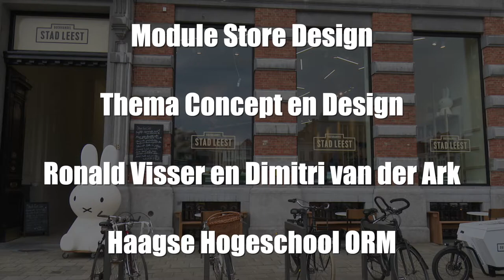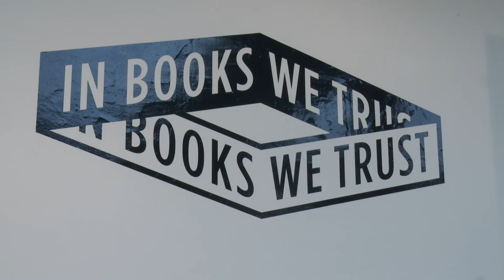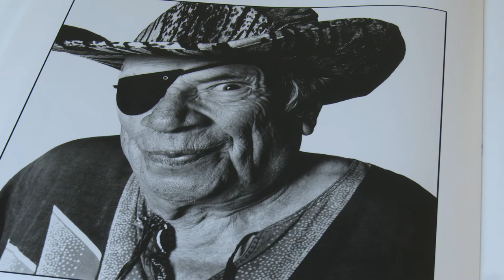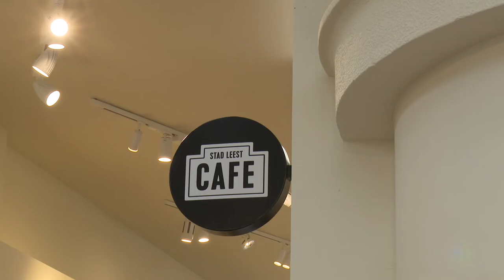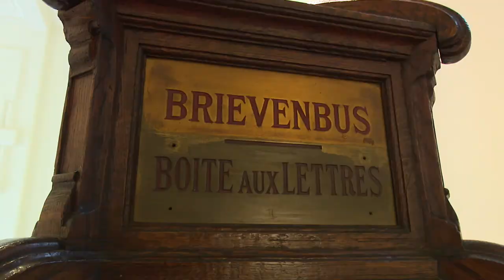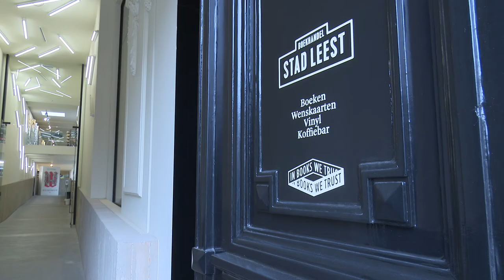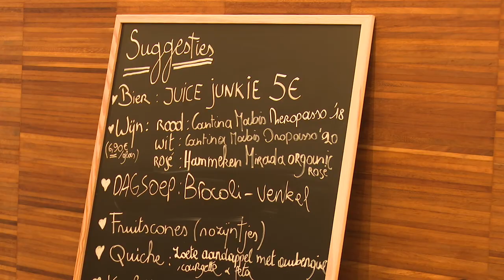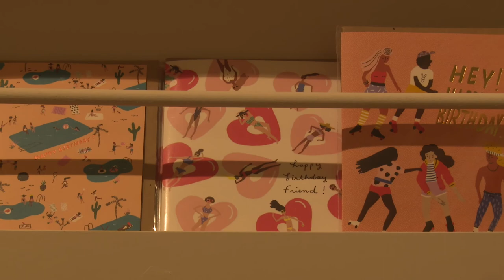Dimitri interviewt Wouter in boekenzaak Antwerpen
Tripod:
Manfrotto 504 HD
(amongst many💪🏻)

Stabilizer:
Ronin RS2

Vocal Booth

Edit💻🖥️:
MacBook Pro
Final Cut Pro
Motion

To be called at:
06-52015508